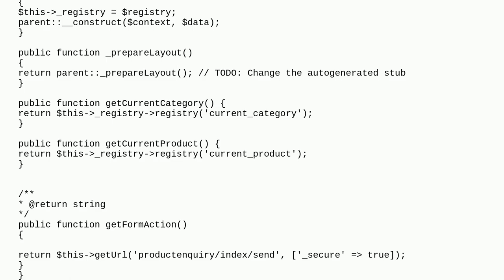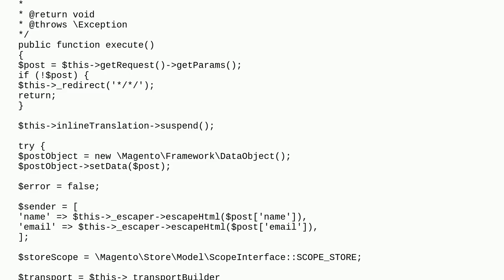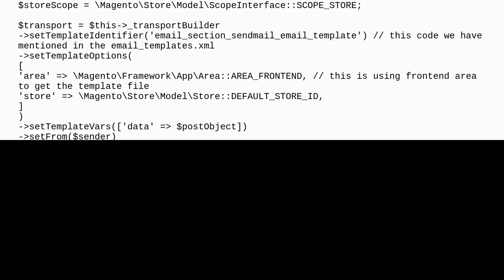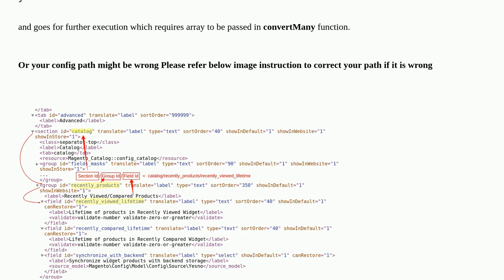Argument 1 passed to Magento\Framework\Mail\AddressConverter::convertMany() must be of the type a...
Argument 1 passed to Magento\Framework\Mail\AddressConverter::convertMany() must be of the type array, null given,

A special thanks goes out to the community

  magento2